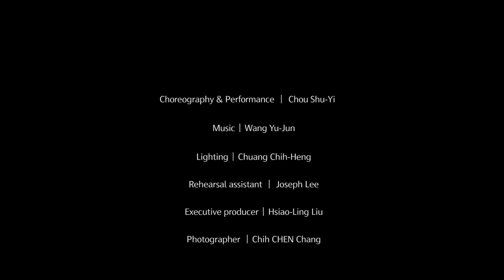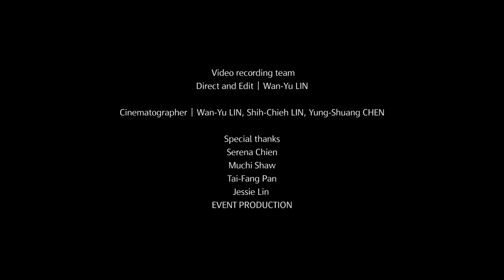The sound of Gutai 具體之聲/身 WhiteStone Gallery Taipei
具體之聲／身 The sound of Gutai

Chou Shu-Yi x Wang Yujun x Chuang Chih-Heng
周書毅x王榆鈞x莊知恆
Premiere：2017/04/07 (首演)
Commissioned by Whitestone Gallery Taipei
本作品為白石畫廊．台北開幕委託創作

《具體之聲／身》，靈感源自Shozo Shimamoto與具體畫派的藝術創作精神。嶋本昭三於1928年生，逝於2013年，橫跨了我1983年所生長的年代，以及那些未能見及的時代。他的作品誕生於顏料爆裂的瞬間，用全身的力量去投擲，成為生命的信仰。而具體派的他們，用身體去創作，帶著思想與生命，毅然決然地這樣創造著。那是什麼？我從未見知前衛，卻身受觸動，決定接受邀請，用身體、聲音、光與空間，去試著回應那具體派所延續至今的力量。

「具體畫派」1950年代亞洲最前衛的藝術運動，也是日本第一個前衛藝術運動。當時日本處於二戰後，社會正處於一種焦躁不安的氛圍，而藝術家們又是如何透過革新與突破性的創造，來渡過重整生活與面對生命的態度？我想是突破現狀的創作！不停止的看向未知的遠方。

他們用身體創作
有些人放下畫筆用腳作畫
有些人投擲玻璃瓶與顏料
有些人在符號中迴圈反覆
還有些人義無反顧地穿越
最後他們將抵達何處 渾沌未明
他們的力量源自於何處 抵抗與反抗
是力氣 還是全然的勇氣
是否從未膽怯過

在探索具體派藝術家的身體語言之後，開始慢慢的去聆聽網路上僅有的影像與聲音紀錄，試著穿越這純粹又複雜的創作介質，去摸索那無法取代的時代精神，同時也成為藝術與社會溝通的歷史與線索，帶領重返瘋狂又激進的無限想像。

--- 周書毅 Chou Shu-Yi
    編導演 Choreographer & Performer

音樂設計：王榆鈞
燈光設計：莊知恆
排練協助：李偉能
執行製作：劉孝聆
攝影紀錄：陳長志
影像紀錄：林婉玉 、林仕杰、陳詠雙
影像剪輯：林婉玉
特別感謝：簡詩璇、蕭牧齊、潘台芳、林家文、事件工作室

Music Director：Yu-Jun Wang
Lighting designer：Chih-Heng Chuang
Dancers：Shu-Yi Chou
Rehearsal assistant：Joseph Lee
Executive producer：Hsiao-Ling Liu
Photographer：Chih CHEN Chang
Cinematographer：Wan-Yu Lin、Shi-Jie Lin、Yong-Shuang Chen
Film Editor：WanYu Lin
Special thanks：Serena Chien、Muchi Shaw、Tai-Fang Pan、Jessie Lin 、EVENT PRODUCTION、